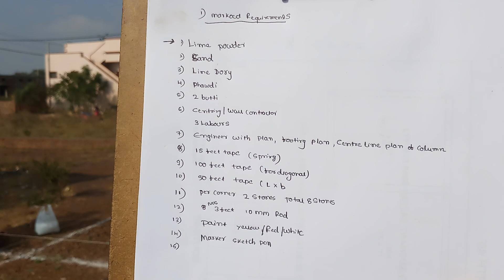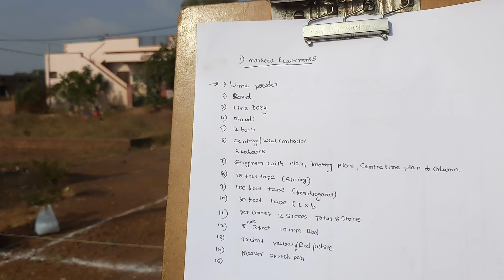Materials required for house markout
My watsapp 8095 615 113

* 2 chairs also required
* 1 pencil and rubber
* 1 exam pad
* ground should be cleared from JCB
* ground should be leveled
*best timing for markout is morning time at 7 am

#30×40southfacehouseplan